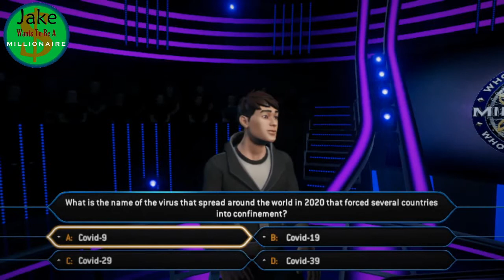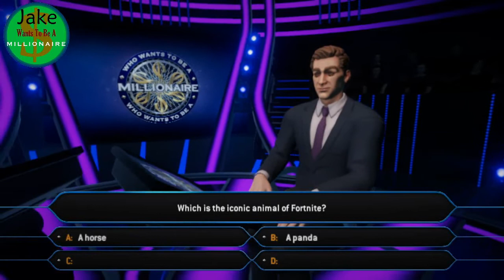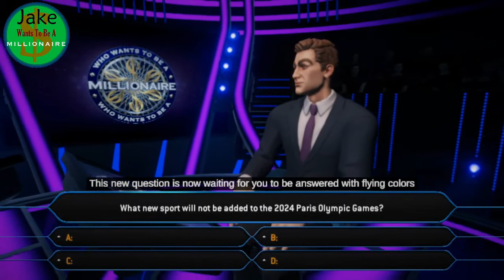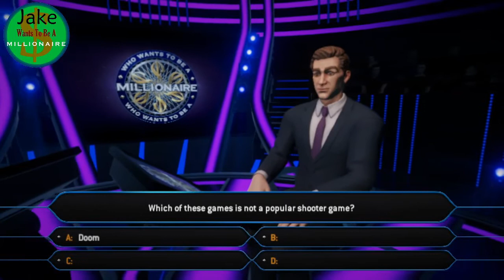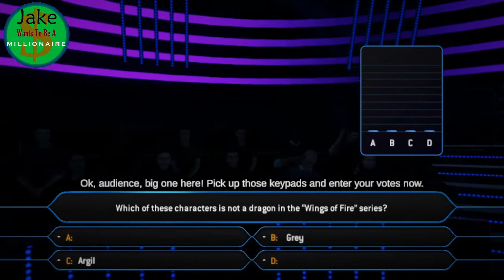Jake Wants To Be A Millionaire Episode 330